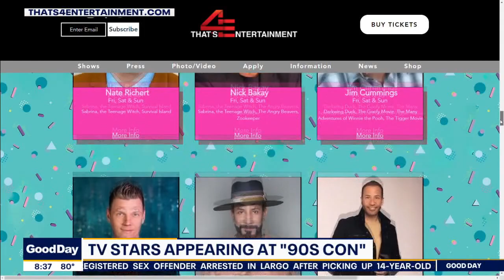Top hilarious moments from Good Day Tampa Bay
Check out the funniest moments from this week’s Good Day Tampa Bay.